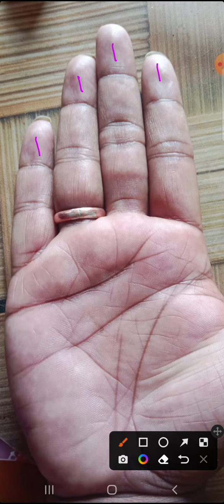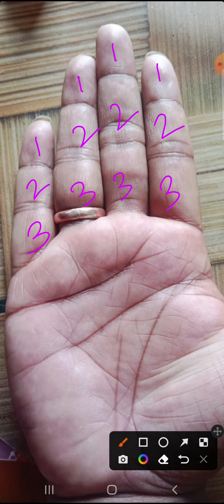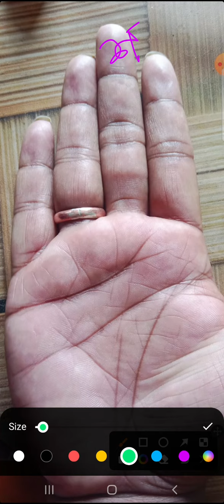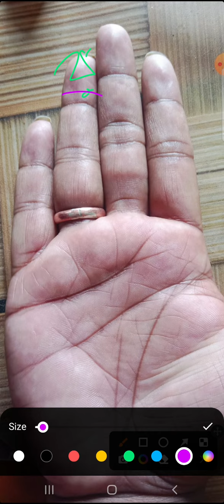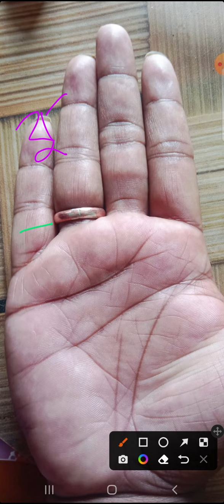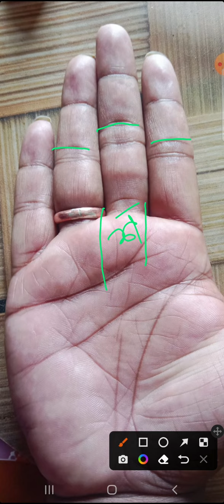আঙুলে অতিরিক্ত (extra) পর্ব থাকলে কি হবে ?Extra Phalanges in fingers |Palmistry lesson |Hastrekha